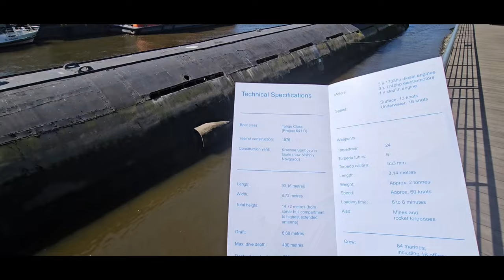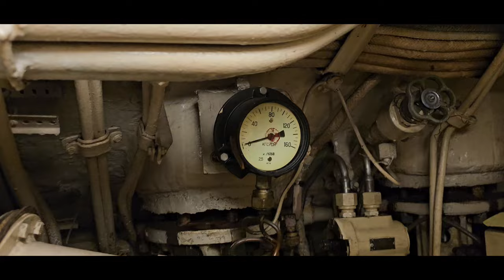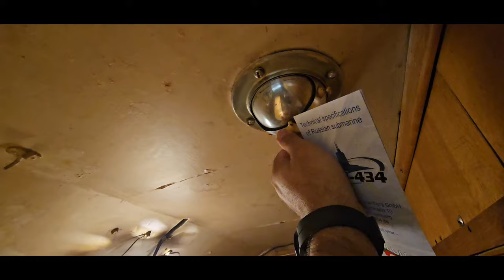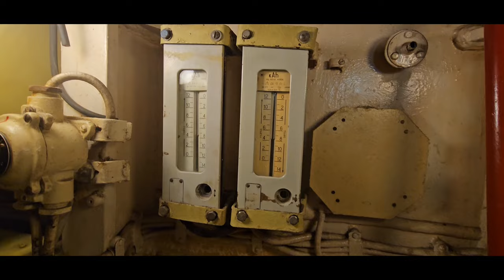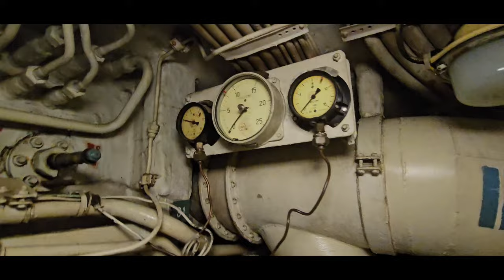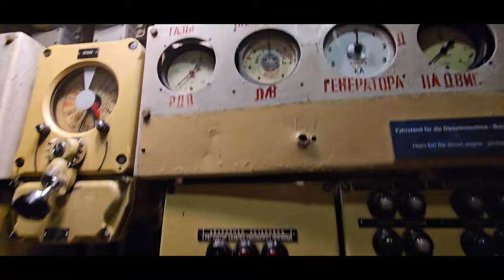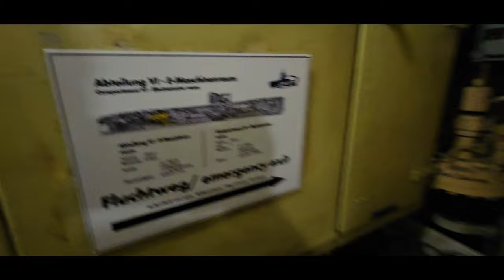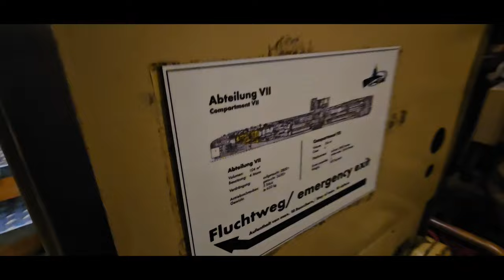Kicsit német, nagyon szovjet és víz alatt úszott! Mi az?